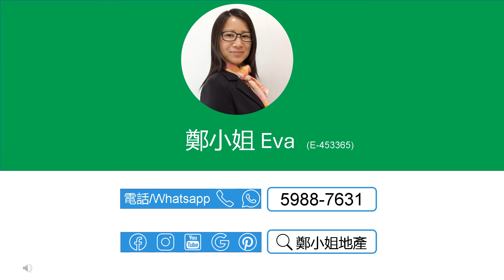[租/售]沙田第一城2房中層🔥減價25萬🔥，西南座向，升值潛力高，投資自住首選，藍籌屋苑，鐵路沿線 【鄭小姐地產】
[租/售]沙田第一城2房中層🔥減價25萬🔥，西南座向，升值潛力高，投資自住首選，藍籌屋苑，鐵路沿線

樓盤資料*：
🔸樓盤：沙田第一城2期中層
🔸售價：$635萬 ($19,418/ft²) | 租金：$14000
🔸按揭: 首置最高可借571.5萬(90%),非首置最高可借508.0萬(80%)-1000萬林鄭2.0 Plan
🔸實用：327呎
🔸建築：395呎
🔸間隔：2房
🔸座向：西南
🔸屋苑設施：泳池，兒童設施，運動設施，娛樂設施，餐飲設施，基座商場
🔸交通：屯馬線第一城站，附近巴士總站，非常方便
🔸配套：藍籌屋苑，商場食肆超市街市齊全，購物商場超方便

聯繫我們，查詢和預約睇盤：
⭕地鋪：香港沙田置富第一城樂薈85-86地鋪
🥇香港地产代理监管局牌照: E-453365
📘公司牌照: C-000982

English
[Buy/Rent]CITY ONE SHATIN(沙田第一城), 2Rooms, Middle floor🔥$250K reduction🔥,High appreciation potential,Bustling MTR estate

Property Info*：
🔸Estate: City One Shatin,
🔸Price：$6.350M ($19,418/ft²) | Rental：$14.0K/mth
🔸Size (Net)：327Sq.ft
🔸Size (Gross.)：395Sq.ft
🔸Layout：2 Rms
🔸Dir.: Southwest
🔸Trans.: Next to CityOne MTR Station & easy access to public trans.

🥇EAA#: E-453365
📘Company EAA#: C-000982

🔹 Landlord Representative
🔹 Relocation Service